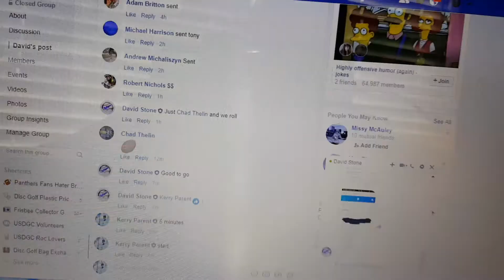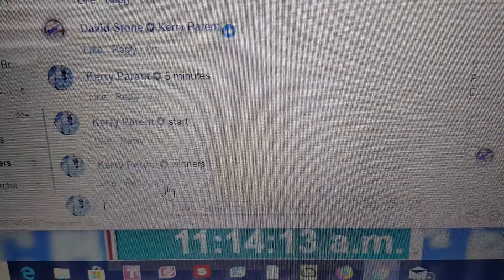Stone Valk and T